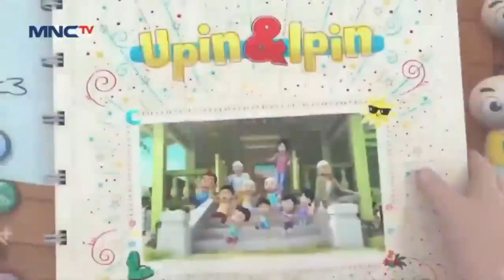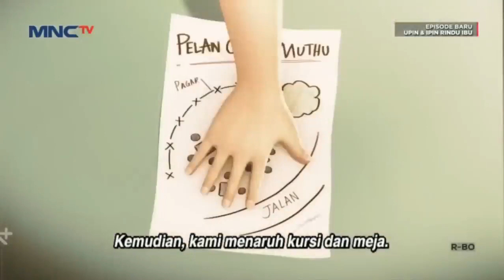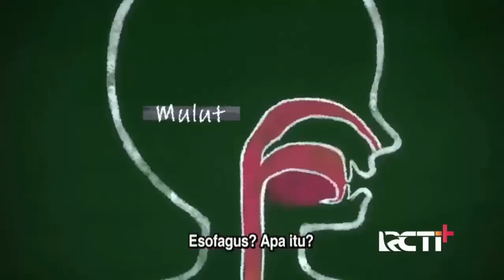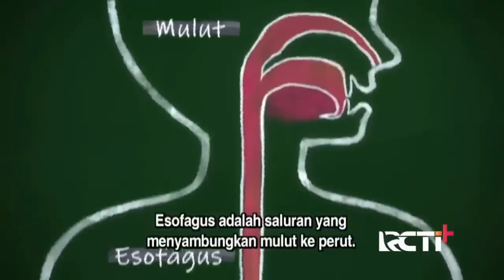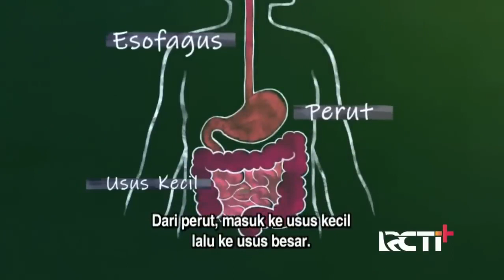Upin dan ipin mimpi terindah